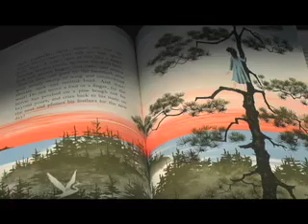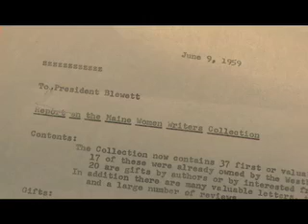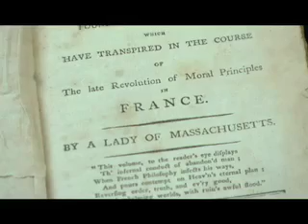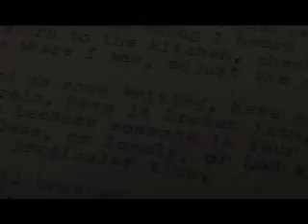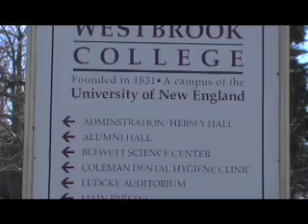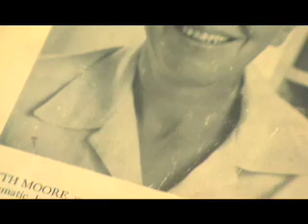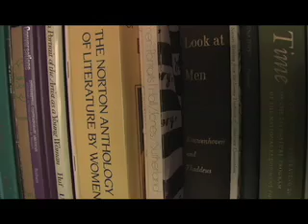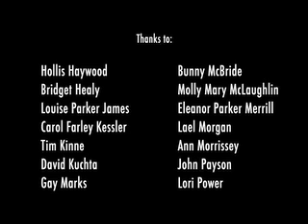Maine Women Writers Collection: The First Fifty Years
Founded in 1959 by Grace Dow and Dorothy Healy, the Maine Women Writers Collection is a permanently endowed special collection of published and unpublished literary, cultural, and social history sources by and about Maine women. Among its goals are to honor and celebrate the work of new, established, and historical women writers, as well as to foster archives-based scholarly work in women’s and gender studies.

The collection includes rare and contemporary volumes, manuscript material, memorabilia, artifacts and artwork documenting Maine women's engagement with regional and national concerns, from the nineteenth century to the present.